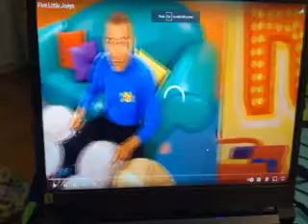THE WIGGLES FIVE LITTLE JOEYS SONG SUNG BY ANTHONY FIELD 2005 VERSION